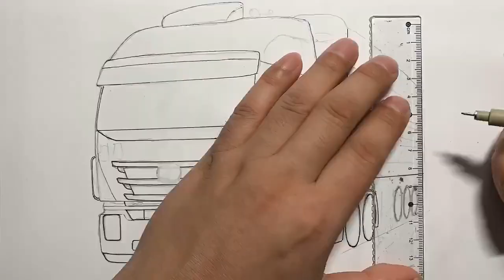Hand-drawn with marker pen SAIC Hongyan semi-trailer